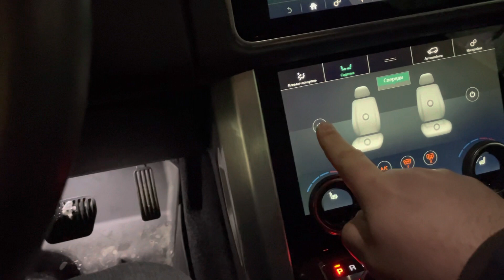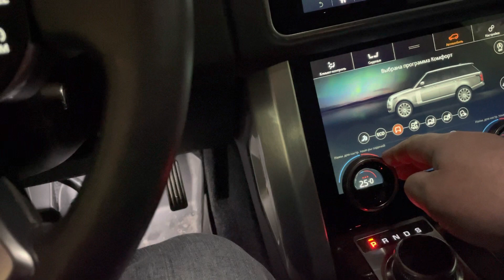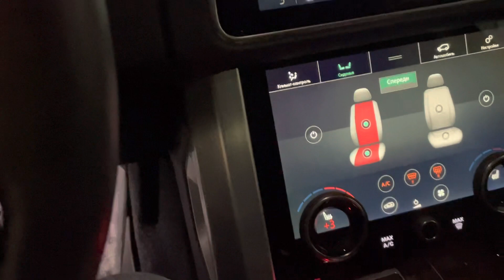Cold start 3.0 TDV6 | Range Rover 2022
Пуск двигателя в -17С после простоя с 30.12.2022 до 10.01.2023.

Первый пуск двигателя Range Rover 3.0 TDV6. Cold start Range Rover 3.0 TDV6 after 10 days